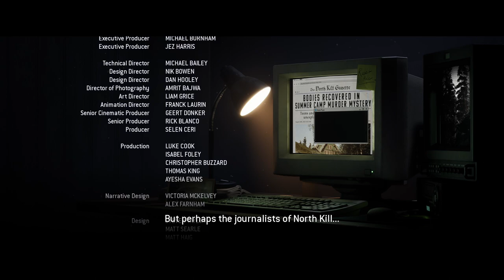THE QUARRY Walkthrough Part-15 (HINDI + ENGLISH) THE END